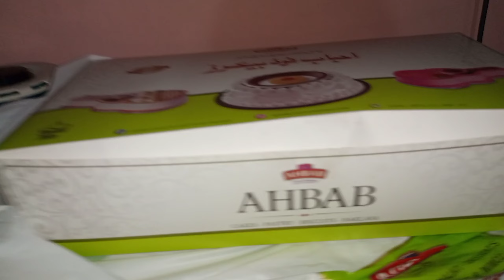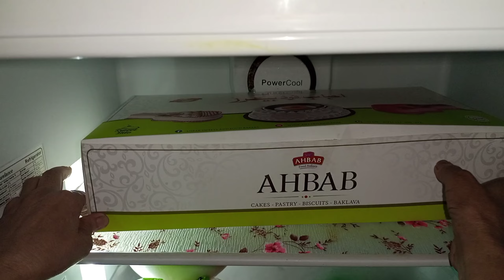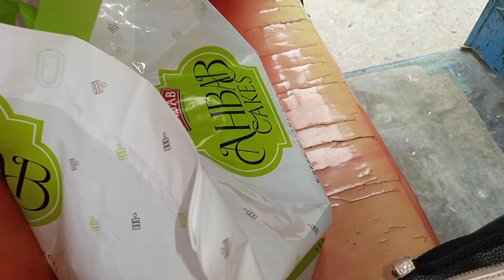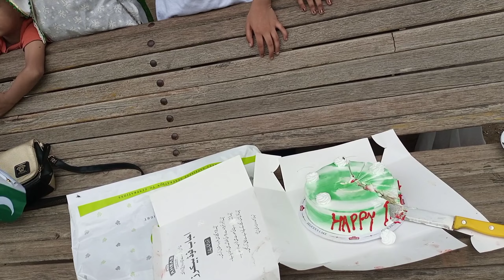Jashne-e-Azadi Mubarak apko || 78th independence of my country|| 5k celebration